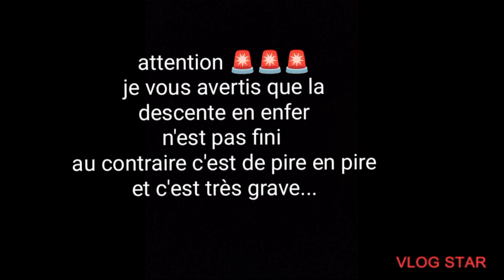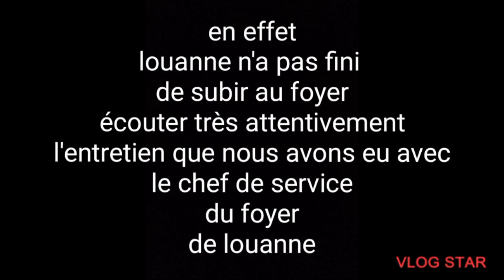SOS v*ol dit consenti par 2 jeune sur ma fille de 12 ans dans son foyer plus de nouvelles de louanne